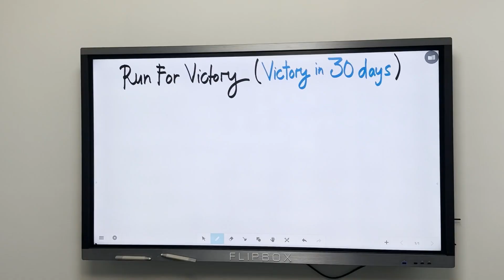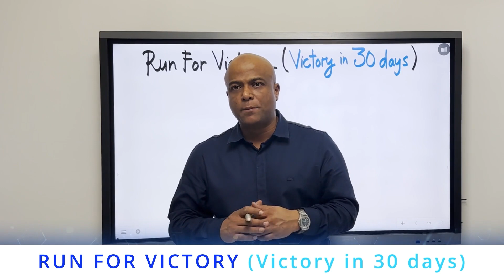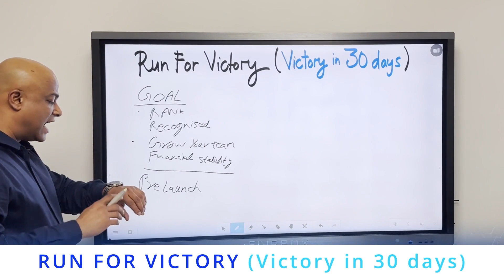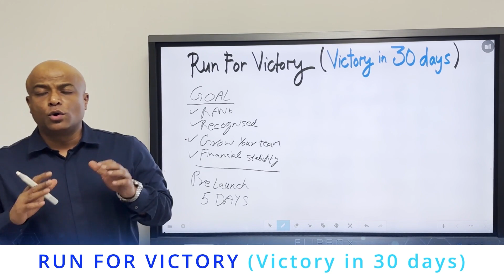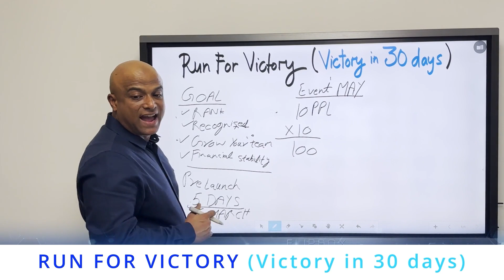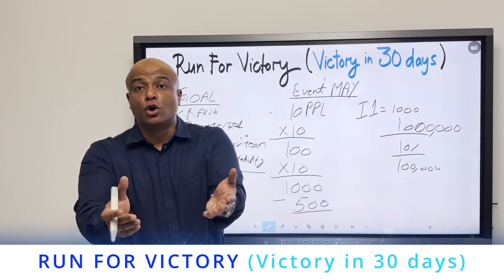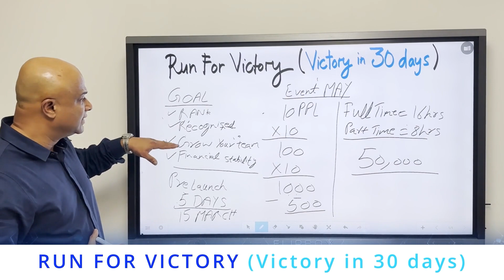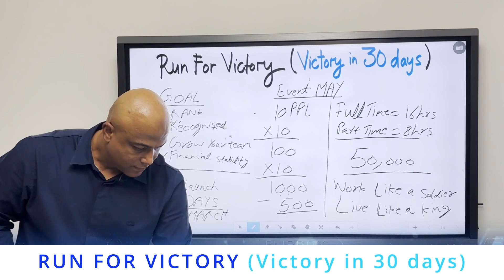Dreamers Academy | Run For Victory in 30 Days | Ft. Co-Founder Mr. Adnan Ahmed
Are you ready to achieve greatness and realize your dreams?

Get ready to Run for Victory!

This is a must-see video! Mr. Adan Ahmed, co-founder of Dream Come True, led a training session.
You will learn the strategies and techniques required to reach your full potential and achieve success during this training session.

With over a decade of coaching and mentoring experience, Mr. Adnan has helped hundreds of people realize their full potential and achieve their goals. He is now prepared to share his knowledge and expertise with you.

During this training session, you'll learn how to set and achieve goals, develop a winning mindset, stay motivated, and stay focused and committed to your vision.

The "Victory in 30 Days" is the ideal way to take your life to the next level.
Begin your journey to greatness now.